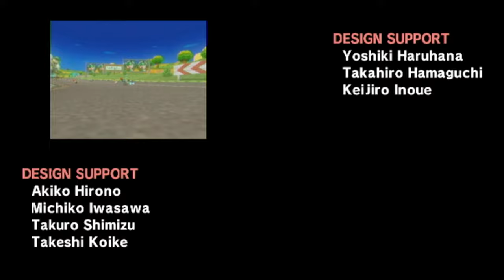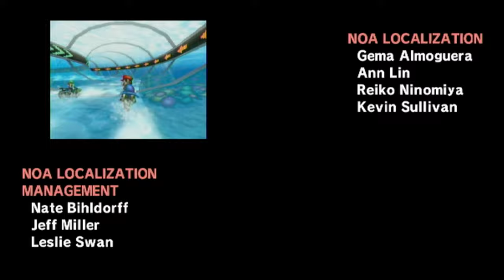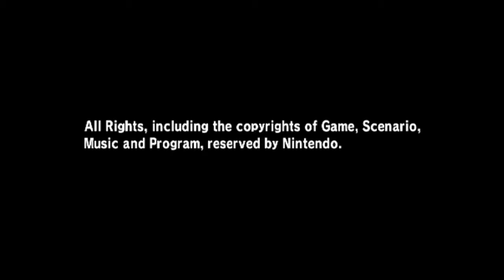All Retro Cups Mirror Mode - Mario Kart Wii Long-play (4K 60fps)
This is a playthrough of all retro cups set to Mirror Mode on Mario Kart Wii.

Timestamps of Retro Cups Mirror Mode

Shell Cup - 0:00

Banana Cup - 8:49

Leaf Cup - 20:45

Lightning Cup - 33:00

Credits - 46:51